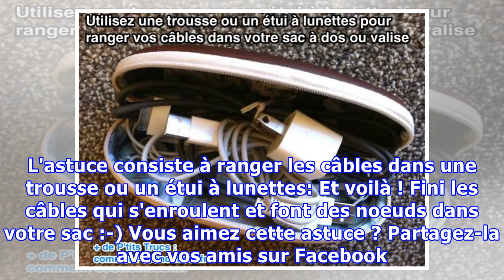L'Astuce Pour Ne Plus Emmêler ses Câbles Dans Son Sac.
Marre que vos câbles s'emmêlent dans votre valise ou sac à dos ? Entre le câble de votre smartphone, de la tablette et de l'ordinateur portable, les câbles sont partout. Alors voici une astuce pour les transporter sans qu'ils s'emmêlent. L'astuce consiste à ranger les câbles dans une trousse ou un é...